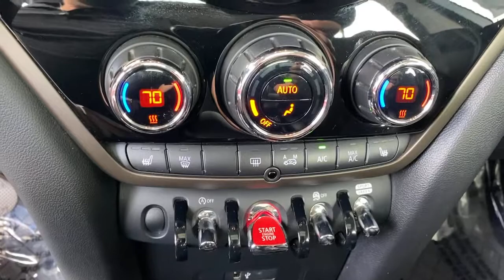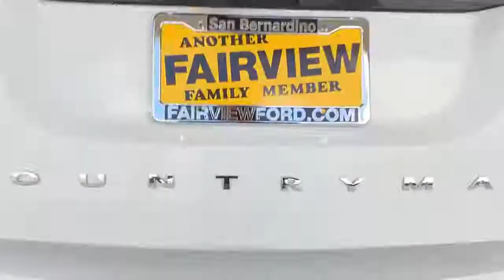2019 MINI Countryman Riverside, Fontana, Redlands, Rancho Cucamonga, Palm Springs, CA 000P0758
Light White Used 2019 MINI Countryman available in Riverside, California at Fairview Ford. Servicing the Fontana, Redlands, Rancho Cucamonga, Palm Springs, CA area.
2019 MINI Countryman Cooper S - Stock#: 000P0758 - VIN#: WMZYT3C52K3E95549

Fairview Ford
292 North G St

Certified. Light White 2019 MINI Cooper S Countryman Signature FWD 8-Speed Automatic 2.0L I4 DOHC 16V ABS brakes, Alloy wheels, Electronic Stability Control, Heated door mirrors, Illuminated entry, Low tire pressure warning, Power moonroof, Remote keyless entry, Traction control.FAIRVIEW FORD...WE'RE RIGHT OFF THE 215 FWY, WE'RE ALWAYS RIGHT ON THE PRICE !!! Recent Arrival! 23/32 City/Highway MPGCertification Program Details: Ford Blue Advantage Blue Certified Vehicles are covered by a factory-backed limited warranty:  3 months or 4,000 miles, whichever comes first, of Comprehensive Limited Warranty covering more than 1,000 components. For non-Ford vehicles, coverage is provided for 3 months or 4,000 miles, whichever comes first, from the signature date of the Ford Blue Advantage Certified Vehicle purchase.  SiriusXM 3-month complimentary trial  Certified Limited Warranty includes:  Roadside Assistance for 3 months  Rental car reimbursement  Destination expense reimbursement  Vehicle eligibility requirements are:  Current plus nine previous model years  Less than 120,000 actual miles  CARFAX Vehicle History Report  No flood-, fire- or frame-damaged vehicles, salvage vehicles, vehicles with prior airbag deployment, vehicles with branded titles or vehicles with odometer issues  Refer to the Ford Blue Advantage Limited Warranty Statement for ineligible vehicles and uses  To be certified, all vehicles must pass up to a 139-point inspection, with ensuring that the vehicle is clean and mechanically sound (oil change, fluids topped off, etc.). Note: Not all inspection points will apply to every vehicle. Awards:* JD Power Automotive Performance, Execution and Layout (APEAL) StudyA BETTER FORD EXPERIENCE WAITS FOR YOU AT FAIRVIEW FORD !!!